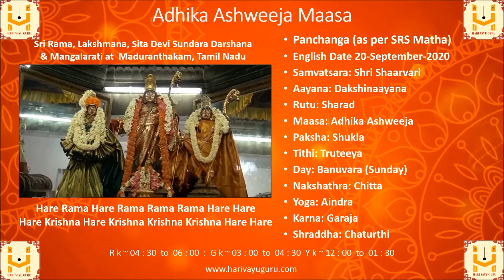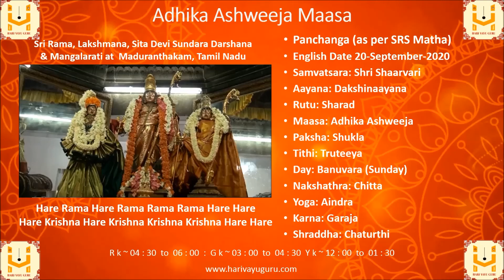Adhika Ashweeja Maasa Daily Panchanga (As per SRS MUTT Mantralayam Panchanga) - 20-09-2020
WATCH TILL THE END TO HAVE A SUNDARA DARSHANA AND MANGALARATI OF SRI RAMA, LAKSHMANA AND SITA DEVI AT YERI KATHA RAMA TEMPLE, MADURANTAKAM, TAMIL NADU
Adhika Ashweeja Maasa Daily Panchanga (As per SRS MUTT Mantralayam Panchanga)

Date: 20-September-2020
Samvatsara: Shri Shaarvari
Aayana: Dakshinaayana
Rutu: Sharad
Maasa: Adhika Ashweeja
Paksha: Shukla
Tithi: Truteeya
Day: Banuvara  (Sunday)
Nakshathra: Chitta
Yoga: Aindra
Karna: Garaja
Shraddha: Chaturth1